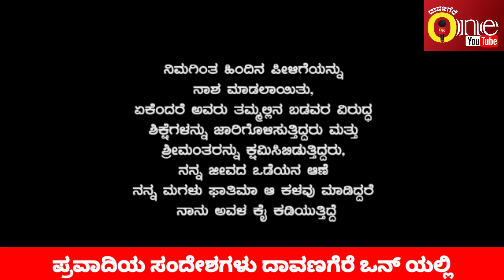ಪ್ರವಾದಿಯ ಸಂದೇಶಗಳು ದಾವಣಗೆರೆ ಒನ್ ಯಲ್ಲಿ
ನ್ಯಾಯ ನಿನ್ನ ಪರವಾಗಿದ್ದರೂ ಸರಿ...ತಾಯಿಯ ಜೊತೆಗೆ ವಾದ ಮಾಡ ಬೇಡ..ಆಕೆಯ ಒಂದು "ನಿಟ್ಟುಸಿರು" ನಿನಗೆ ಶಾಪವಾದೀತು!

-ಪ್ರವಾದಿ ಮುಹಮ್ಮದ್‌(ಸ)

ವಿಶ್ವದಲ್ಲೇ ಅದ್ಭುತವಾದ ವಾಕ್ಯ